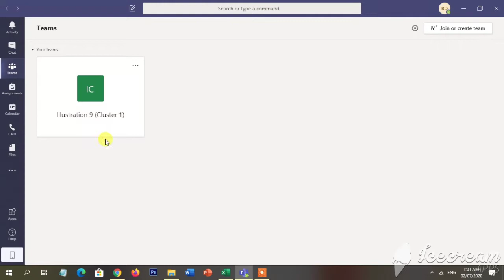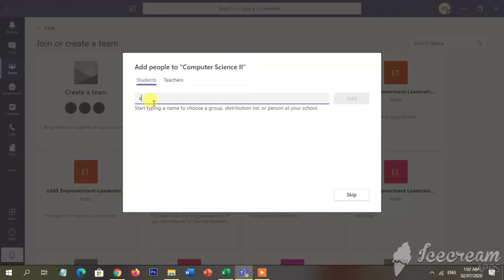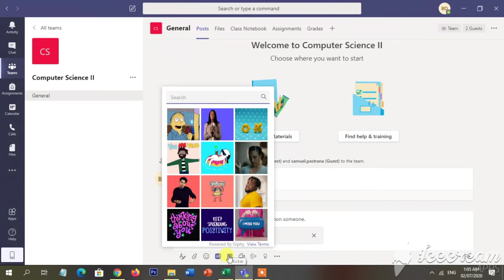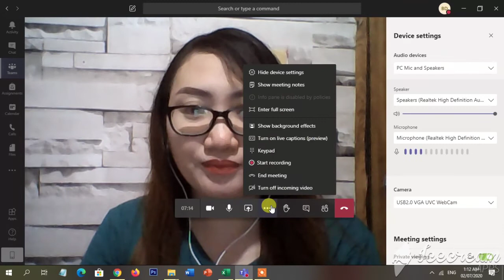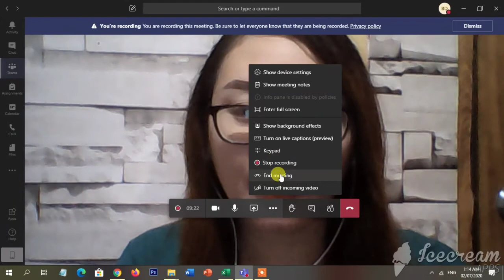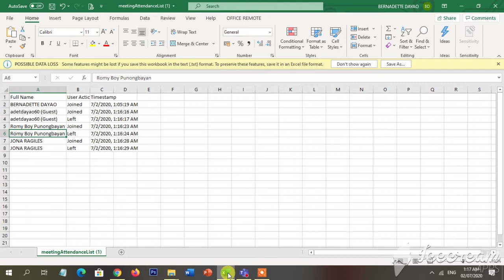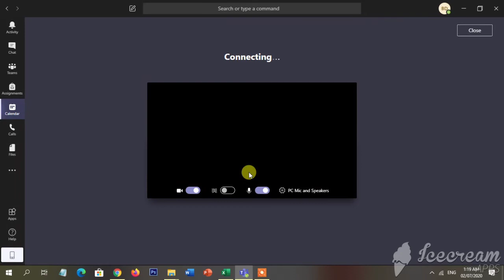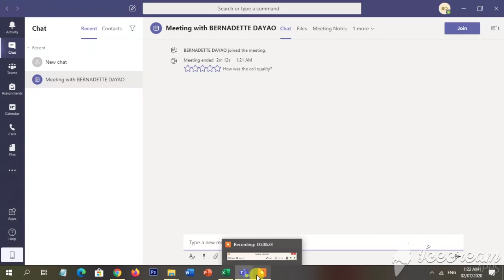Microsoft Teams Tutorial on your PC (Tagalog Version)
How to use Microsoft Teams on your PC